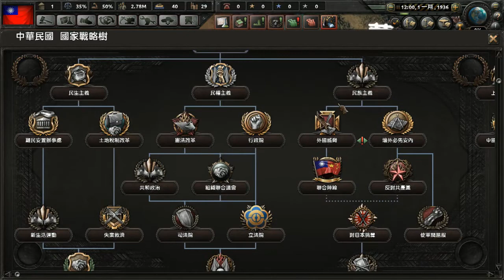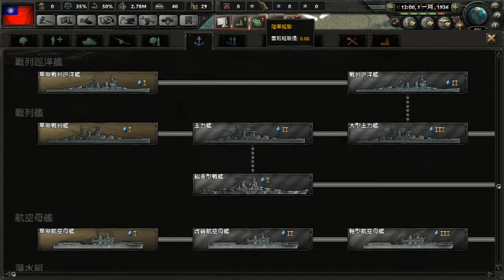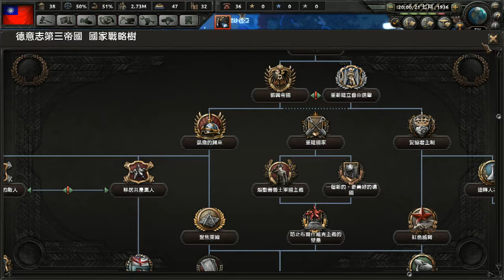鋼鐵雄心4 - 中華民國 勇虎DLC (1) - 攘外必先安內 [廣東話]